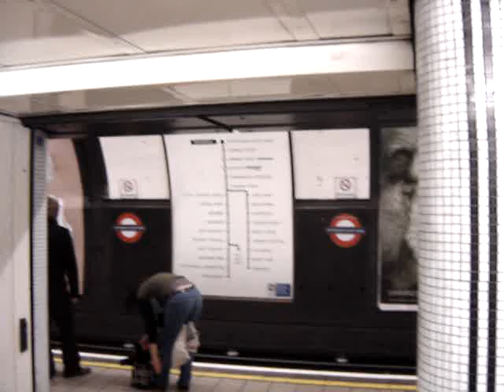London Tube - Northern Line Tottenham Court Road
Staion: Tottenham Court Road
Line: Northern
Direction: Edgware